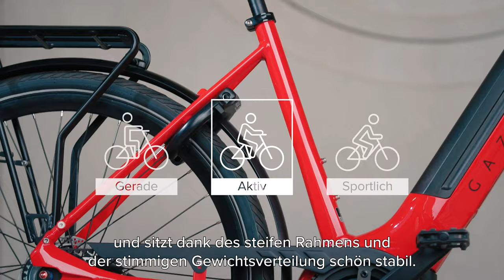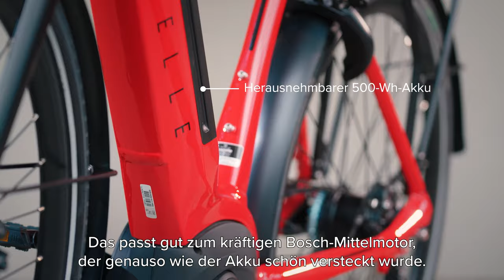Entdecken Sie Gazelle Ultimate | Royal Dutch Gazelle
Gazelle Ultimate E-Bike

Mit diesem Fahrrad können Sie Ihre Freizeit in vollen Zügen genießen. Es fährt sich genau so, wie es aussieht: super bequem mit einer sportlichen Ausstrahlung. Mit seinem innovativen, dynamischen Design ist das Ultimate eine Augenweide. Ultimate ist das Beste, das Gazelle zu bieten hat. Überzeugen Sie sich selbst.